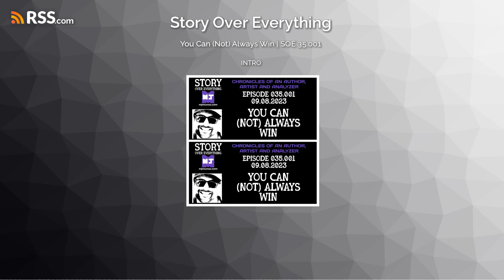You Can (Not) Always Win | SOE 35.001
Join MJ for a brief discussion on failing to making time and failing building habits.

Chapters:
0:00:00 - INTRO
0:00:57 - THE UNAVOIDABLE
0:02:35 - GETTING BACK UP
0:06:54 - BUT I AM BLESSED
0:08:06 - COMING UP NEXT
0:10:19 - BE STRONG AND KEEP GOING
0:11:00 - CRAWL BY BNL FROM GRINNING STREAK
0:17:48 - OUTRO